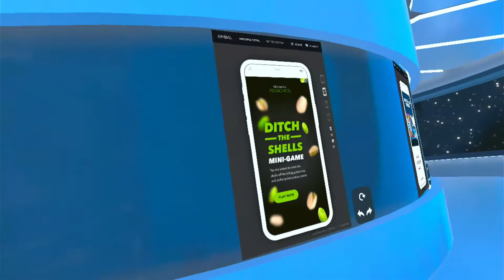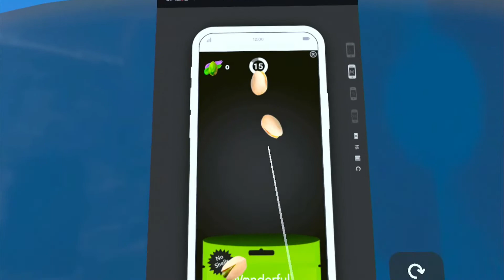Cannes Lions 2022 VR Demo